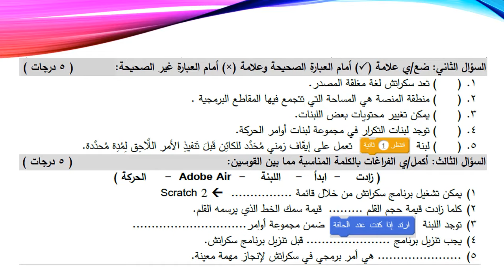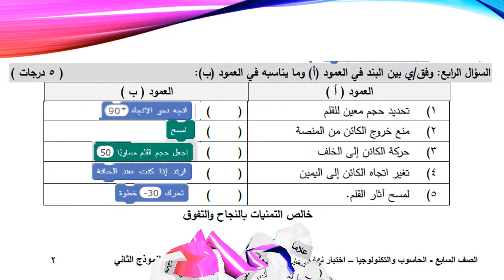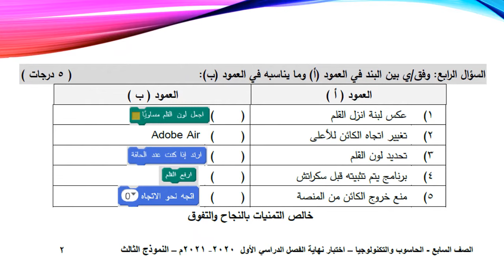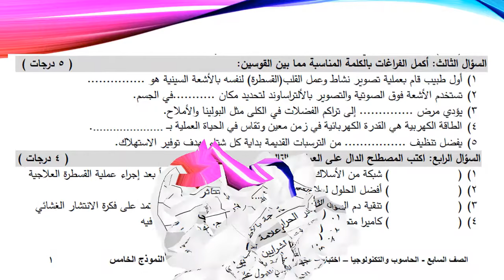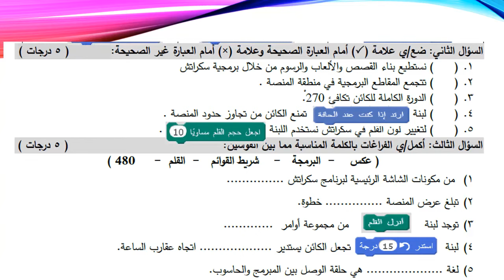نماذج اختبارات البرمجة و التكنولوجيا - الصف السابع - الفصل الأول